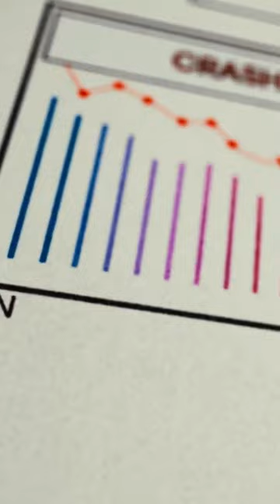Why did Shanghai Tower Failed?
Decoding The Mystery of Shanghai Tower.